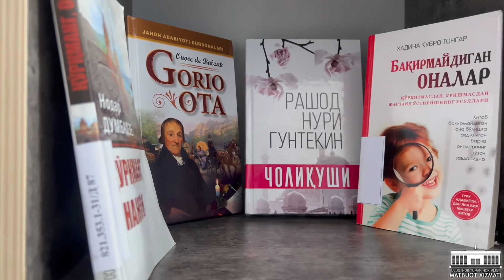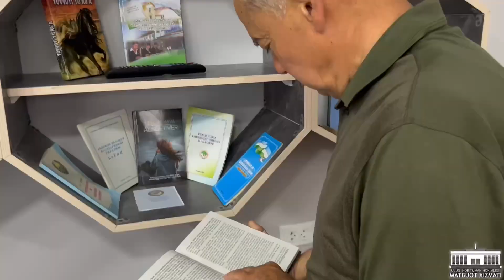УЛУҒНОР ТУМАНИДА ЯНГИ МАЪНАВИЯТ ВА МАЪРИФАТ МАСКАНИ ФОЙДАЛАНИШГА ТОПШИРИЛДИ